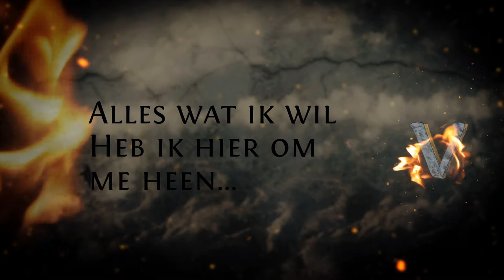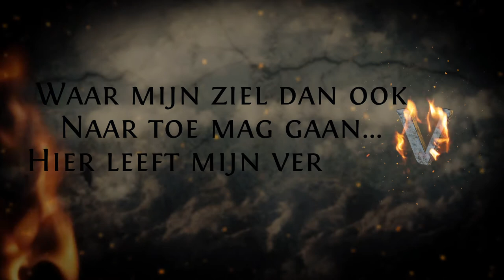Vrije Val - Aan de rand van mijn bestaan ( Dutch Metal Music )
Vrije Val
Nederlands Metaal

Vrije Val - Aan de rand van mijn bestaan

Weet je.. Ik dacht dat het voorbij was.
Het geloof in dromen was ik kwijt geraakt geraakt.
Hier aan de rand van mijn bestaan vind ik terug wat in die zware tijd verloren is gegaan.

Alles wat ik wil heb ik hier om me heen. Nu de wind mij op haar vleugels draagt. Ben ik nooit meer alleen .

Waar gaan we heen nu de toekomst onze vrijheid steelt.
Waar gaan we heen...waar gaan we heen.
Diep in mijn hart verlang ik om weer kind te zijn.
Een wereld vol van liefde vol van hoop.
Daar ga ik heen.

Ik weet het. Ik moet er echt vandoor nu.
Al die zorgen hebben mij zo moe gemaakt.

Ik kan niet beloven dat ik nooit meer faal.
Waar mijn ziel dan ook naar toe mag gaan
Hier leeft mijn verhaal.

Special thanks to :

Martin Bijland ( guitar )
Nancy Bijland ( backup vocal )

Video by : Het mistige woud

Vrije Val
Nederlands metaal

Artiest : Vrije Val

                Vrije val is een Nederlandse metalband
                met Nederlandse teksten.

Genre  : Metal/Rock ( Nederlandstalig )

Thank you aaaaaaand good night!